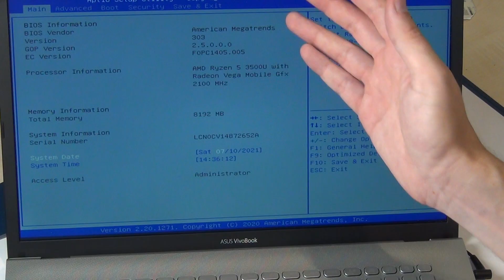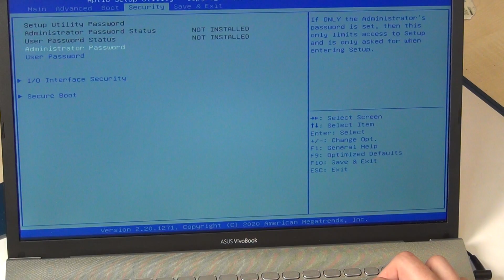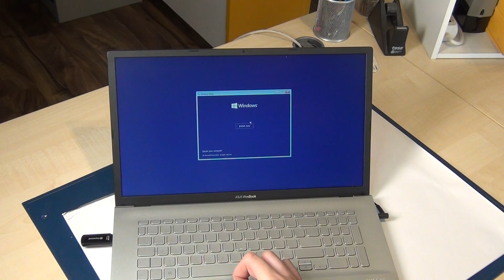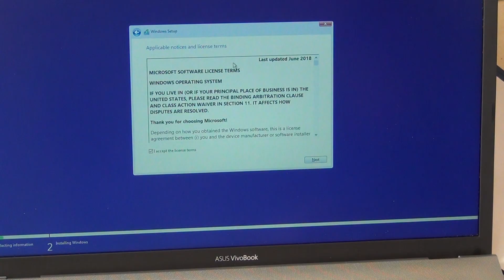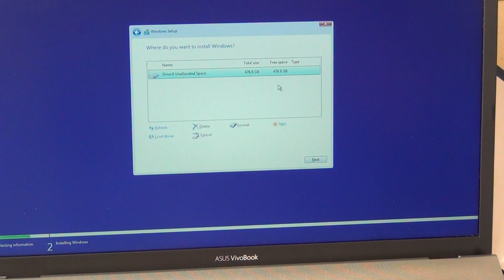ASUS Laptop VivoBook 2020 2021 How to Enter Boot Menu & Bios / Boot Win10 Installation USB Stick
In this quick video i will show you how to boot from USB stick and enable the boot menu (ESC) in the Bios (F2). Its similar to the most asus laptops / notebooks from the last years (Vivabook and many more).

How to boot the Win 10 on a laptop without any operating system.

In this video i use a ASUS Vivabook D712D 17", its silimar to the most other Vivobook like D515...

I show also how to boot a win10 installation usb stick after creating that with "windows media Creation tool"

If the Notebook has a digital licence fixed on the board you dont need to insert a windows key, they automatic find the right key.'

If you reinstall Windows and if you delete the ssd like me in this video you lost all your data. Safe your data.

Parts / Passende Bauteile für den Umbau:
Arbeitsspeicher Crucial 8GB SO DDR4 RAM 3200
Arbeitsspeicher Crucial 16GB SO DDR4 RAM 3200
Arbeitsspeicher Crucial 32GB SO DDR4 RAM

Original ASUS Battery / Akku - B21N1818

SSD Festplatte WD Blue Series 512/1TB/2TB
SSD Festplatte - 512GB Crucial P2 Serie
SSD Festplatte 1TB Crucial NVME P2 Serie
SSD Festplatte 2TB Samsung 970 EVO Serie

HDD Adapter for Asus
Samsung 1TB / 2TB / 4TB / 500GB SATA SSD for the SATA Slot (Adapter needed)